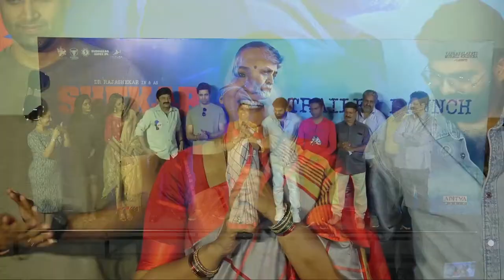Jeevitha Rajasekhar Emotional Speech At Shekar Movie Trailer Launch | Super Macha